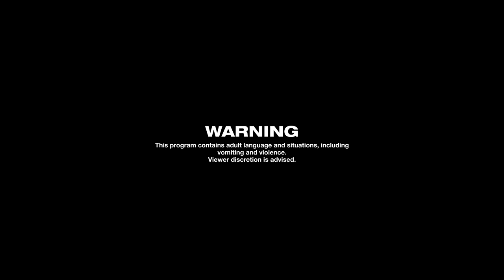EP 3: TWO SECRET CONTESTANTS JOIN THE REALITY HOUSE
Just as the contestants thought they were settling into the Reality House nicely, we decided to throw another KNJ twist at them...
EVERYBODY PLEASE WELCOME, YOUR 2 NEW CONTESTANTS TO THE REALITY HOUSE!!!
FOLLOW JC:
FOLLOW KIAN:
THANKS TO THE CAST && CREW THAT WORKED ON REALITY HOUSE SEASON 3.
Produced & Edited by Team Playback

FOLLOW OUR CAST
Also, special thanks to Avantstay, Current && SeatGeek. We LOVE you guys and are excited to work together again on future projects ;)
Avantstay is the BEST for letting us stay here.
The house we used is called "Buena Vista"
Thank u to Iora Hospitality for keep us, the cast and the entire crew fed!
THANK U SO MUCH FOR WATCHING & WE WILL SEE U NEXT FRIDAY WITH EPISODE 4!